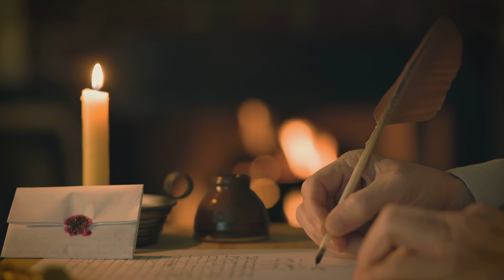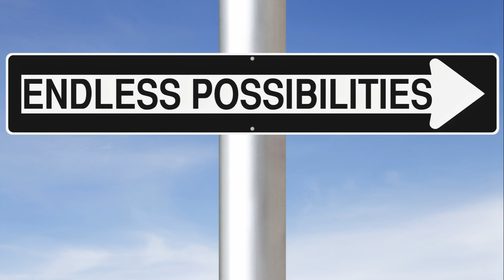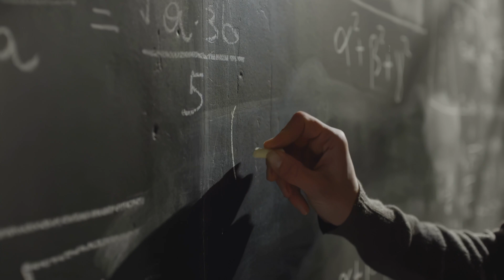The Paradox of Free Will Solved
Yes, it is solved, at least according to ideas we have found in this article
Originally the Free will paradox sounds something like that:
1. If we regard the human brain as a deterministic system, subject to laws of nature, then under exactly the same initial conditions we must expect exactly the same outcome, and always take exactly the same decisions. Thus we have no free will at all, our decisions depend fully on global initial conditions, and, we can not be responsible for our actions. Free will is just an illusion.
2. Yes, we know, there is Quantum randomness somewhere out there, but that's just random, and not quite the Free Will either.
So, Free will must be just an illusion, it is not ours, and we can not be responsible for our decisions.
We believe, the idea described in this video solves the paradox and puts new perspective on our decision making process, intelligence and perhaps even consciousness.
What do you think? Please write your thoughts in comments. Would be interesting to discuss.